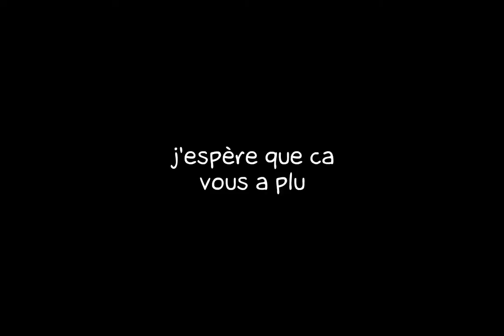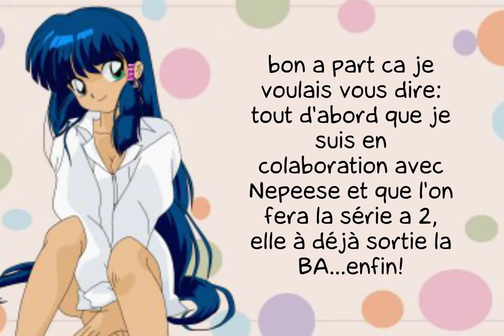1 2 et co prologue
1 2 et co prologue de louvepyreneene sur LaCartoonerie.
c'est la deuxieme partie de ma proloque sur mon perso dispo sur youtube http info http:nepeese.skyrock.com

Pour des raisons de droit d'auteur cette musique à été coupé:
0:17 à 1: 43 =again YUI